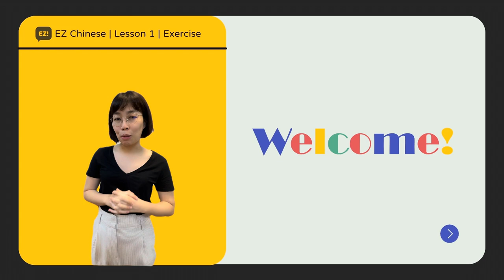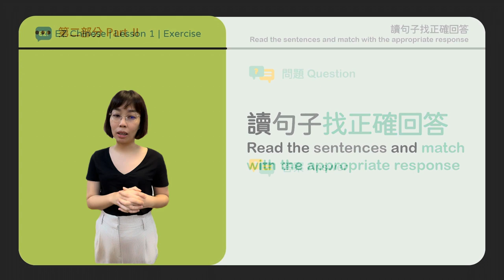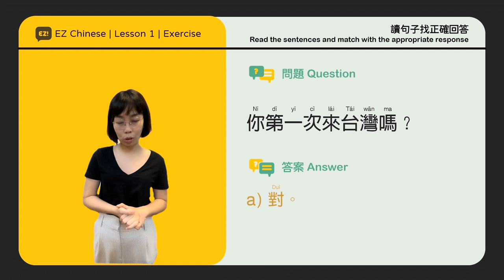《EZ Chinese - i 中文》第一課 | 對話練習 | Lesson 1 | Dialogue Exercises